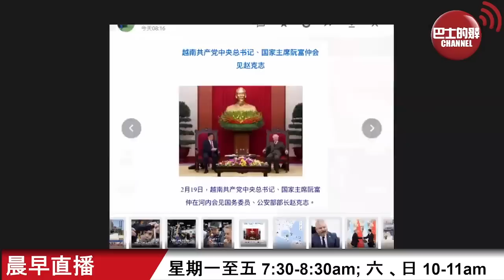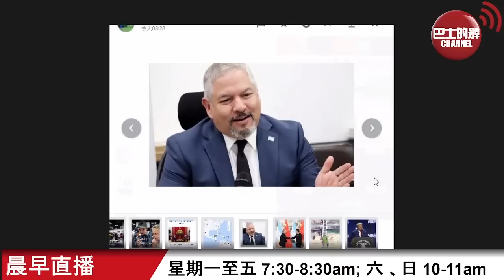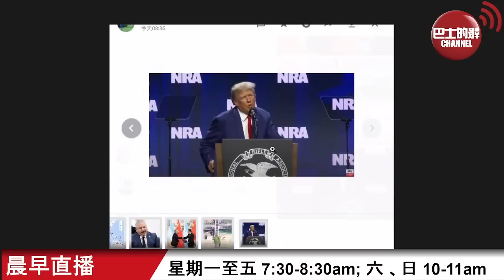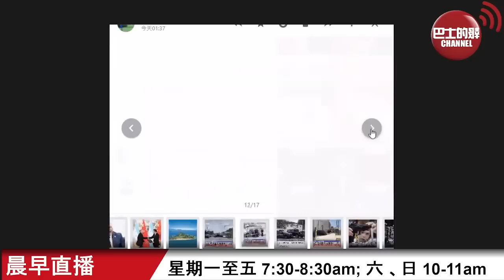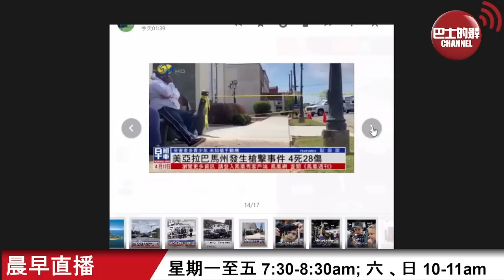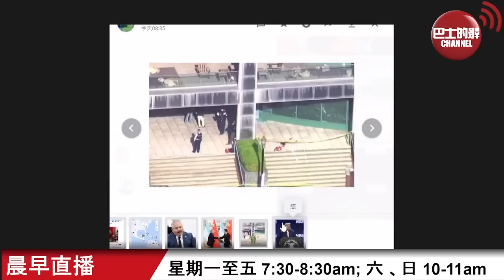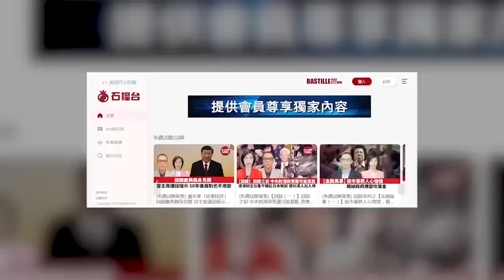【晨早直播】洪都拉斯要求中國金融機構協助債務重組，網友擔心交錯朋友，實情是？美國又發生多宗槍擊案。 2023年4月18日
4月18日【晨早直播】主持: 尚風、Antony